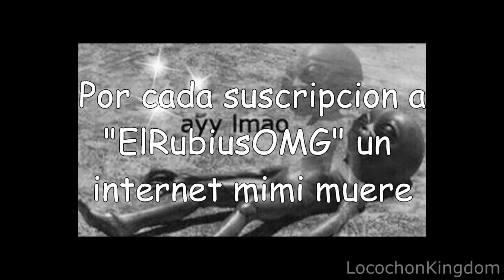R.I.P Ayy lmao, chinga tu madre rubius.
Como pueden ver en esta imagen inedita Elrubius dice ayy lmao frente a su publico normie, donde automaticamente lo mata.
R.I.P